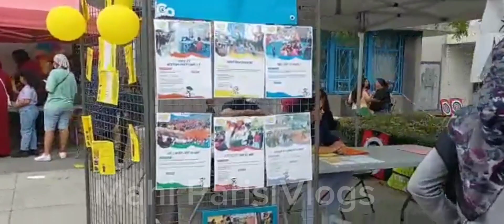Fitness and Gaming campus for guidance || in paris || by Mahi Paris Vlog